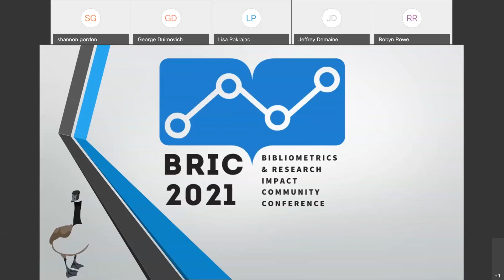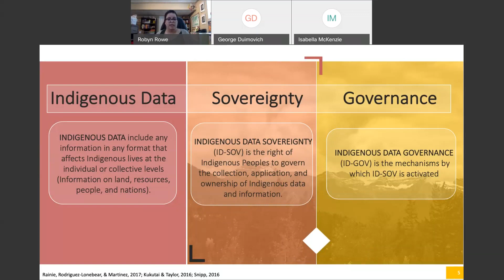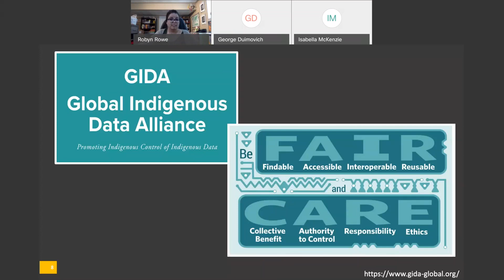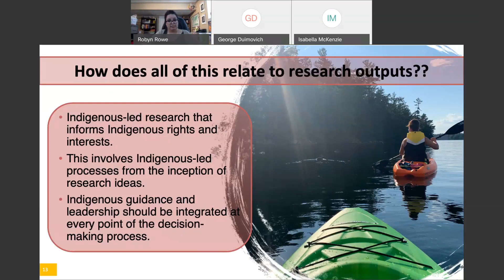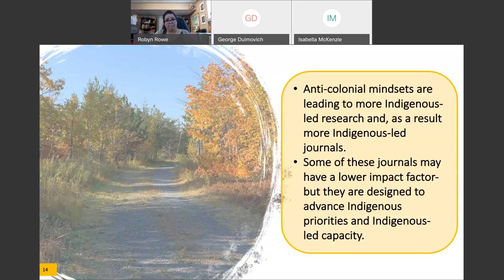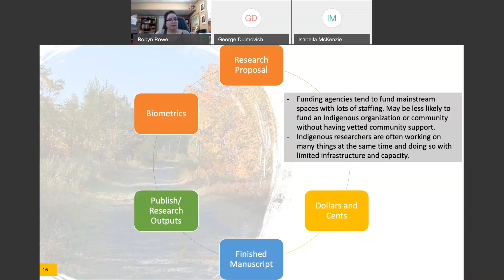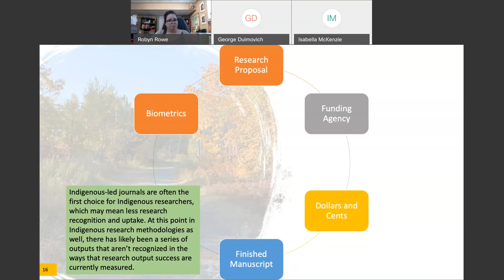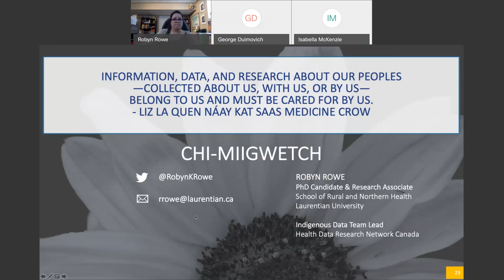Indigenous data sovereignty and research in Canada and beyond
Indigenous data sovereignty is about aligning research and data processes with traditional laws, practices, and customs of the Indigenous nations where information derives. Indigenous nations globally and in Canada recognize their inherent right to govern the ways in which Indigenous information are collected, stored, used, shared, linked, and analyzed. Historically, Indigenous nations have had very little control over these processes and as a result, the ongoing narrative is often one of deficits, deficiencies, and dependency. Forward thinking actions on the parts of Indigenous nations are leading towards models of data governance. Internationally, there are The CARE Principles for Indigenous Data Governance, and nationally there are the First Nations Principles of OCAP®. This presentation will offer insight into how to work with Indigenous data, some of the laws that protect Indigenous rights, and will articulate these principles and their application within research environments.

Robyn Rowe - Ph.D. Candidate; Indigenous Data Team Lead, Health Data Research Network, Canada; Research Associate, School of Rural and Northern Health, Laurentian University; Sessional Professor, School of Indigenous Relations, Laurentian University. Robyn Rowe is Anishinaabekwe and hereditary member of Teme Augama Anishnabai, and is the Indigenous data sovereignty lead within the Health Data Research Network Canada, an executive member of the Global Indigenous Data Alliance, and an active member of the International Indigenous Data Sovereignty Interest Group within the Research Data Alliance.